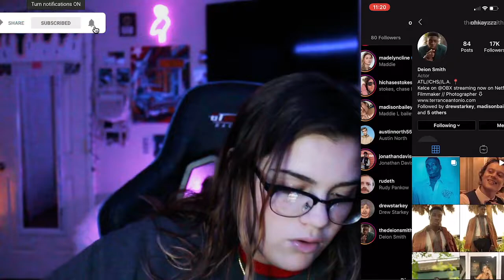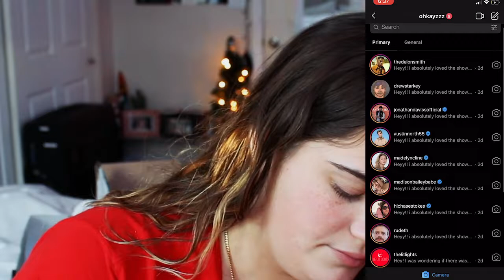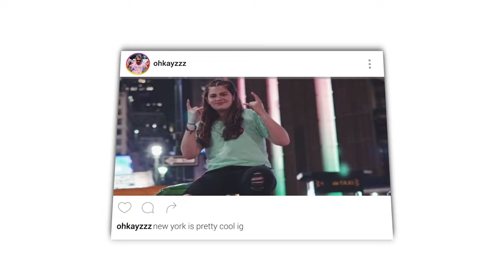I DMed and TEXTED CAST OF NETFLIX "OUTER BANKS" CAST! Did they RESPOND?!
I hope you enjoyed the video! Loved editing this one, I laugh at myself like an idiot. Anywaysss, hope you all are staying safe in quarantine and also check this show out im in LOVE with it. Check out my good friend Juju's reaction to the first 3 episodes! She's actually a funny person, and i may be in it!

BEST FRIEND SURPRISES BOYFRIEND WITH GUCCI! SHOPPING AT THE GUCCI STORE!

1V1 DLC WEAPON BATTLE ON BLACK OPS 3 AGAINST A SUBSCRIBER! (SUBSCRIBER 1V1 SERIES ON BLACK OPS 3!)

-KayZ